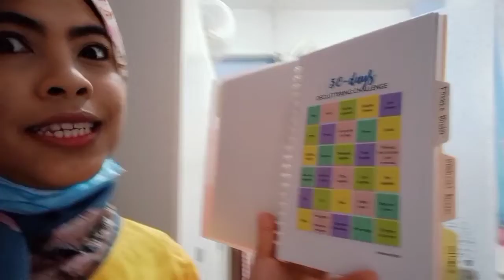my day vlog || mini haul cheap2shop || masak masak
Record video by vivo s1
Edit video with kinemaster and inshot by phone